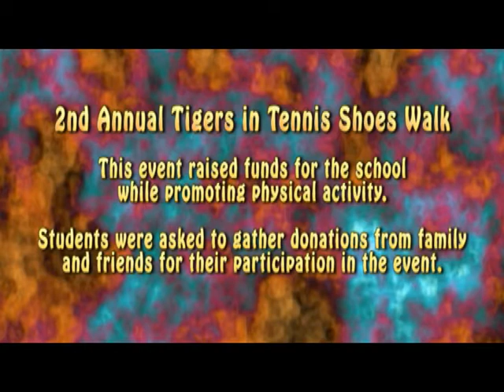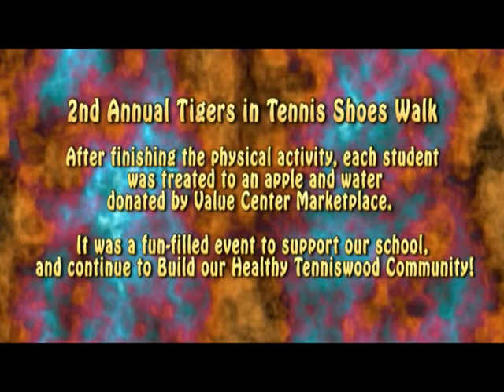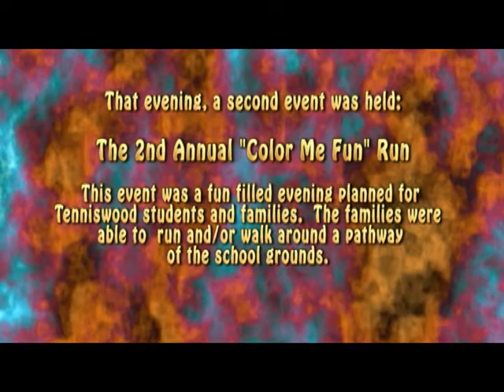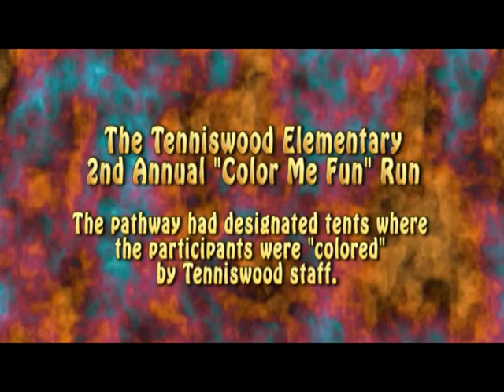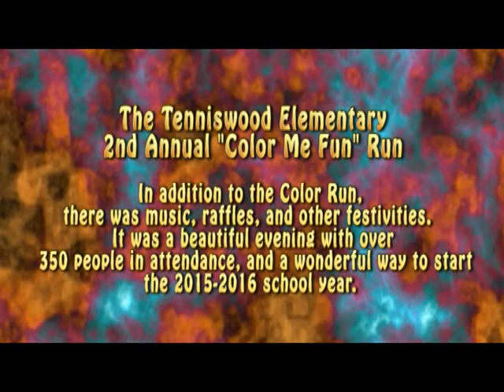Running With the Tenniswood Tigers 2015